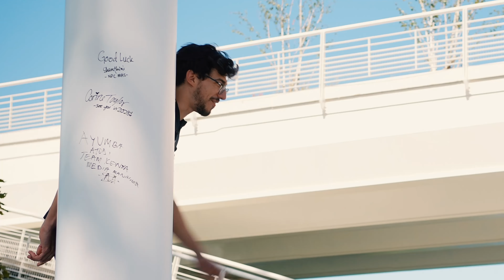Le 3 Gambette: Italian Para Swimmers’ Side Job 🇮🇹 📱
This is the tale of how Italian Para Swimmers - Simone Barlaam, Federico Morlacchi and Alberto Amodeo, were bored while waiting for their return flight from Tokyo and decided to start a shared Instagram account.

They refer to themselves as 'Le 3 Gambette or "the three little legs," which is to do with their shared connection of all being leg amputees. They mention how social media has helped them by being able to take a moment to have fun, away from competition.

They also talk about pushing each other during tough times and the camaraderie they developed, especially during their time in Tokyo, where they spent a lot of time together, with minimal contact with others.